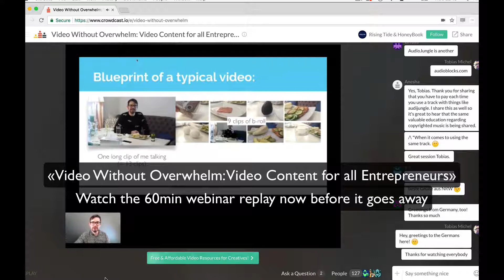Video Without Overwhelm - Watch the my webinar for The Rising Tide Society now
Video Without Overwhelm - Watch the my webinar for The Rising Tide Society now. Last chance to sign up to access the replay of this 60min in-depth training about video for all entrepreneurs.